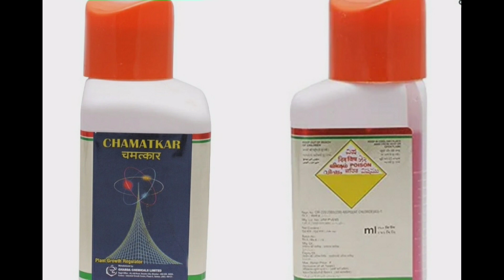गैहूं का उत्पादन केसे बडाऐ#gehu ki pedhabar kese bdaye#bholu rajsthani vlog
gehun ka utpadan Kaise len